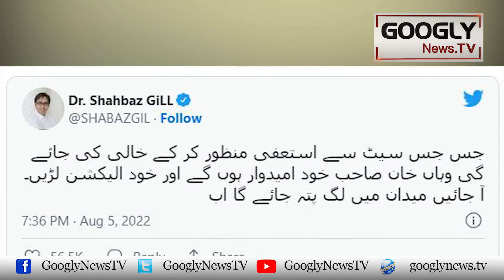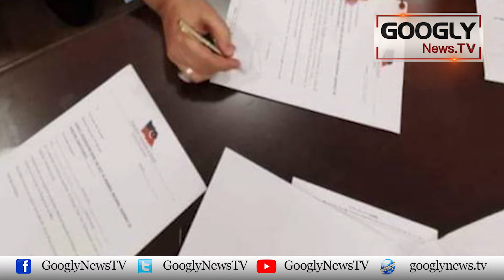Imran Khan Nai 9 Seaton Sai Zimni Election Larnay Ka Faisla Kiyun Kiya? | Googly TV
Imran Khan Nai 9 Seaton Sai Zimni Election Larnay Ka Faisla Kiyun Kiya?